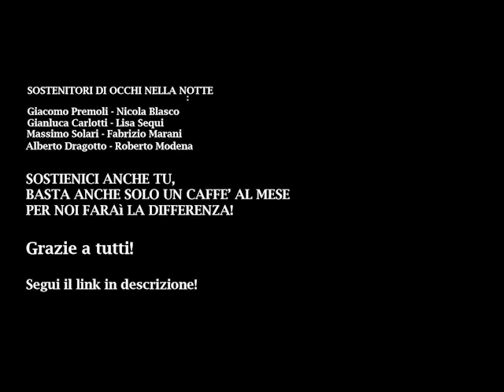Intervista a Massimo Bosco ONN Podcast Pietro Pacciani Salvatore Vinci il legionario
LIBRO DI SANVITALE
OCCHI NELLA NOTTE è un podcast di Angelo Marotta, e tratta i più svariati argomenti.
Non ha un padrone e parla LIBERAMENTE di qualsiasi argomento.
Dà la possibilità a TUTTI di dire quello che vogliono, senza censure e/o tagli.
In questa puntata abbiamo Massimo Bosco, ricercatore indipendente, che in questi mesi ha raffrontato i profili di Pietro Pacciani, Il legionario e Salvatore Vinci, ai più noti serial killer della storia.
Come ben sapete, tutti e tre i personaggi sono stati attenzionati per la triste vicenda del mostro di Firenze.
Buon ascolto!